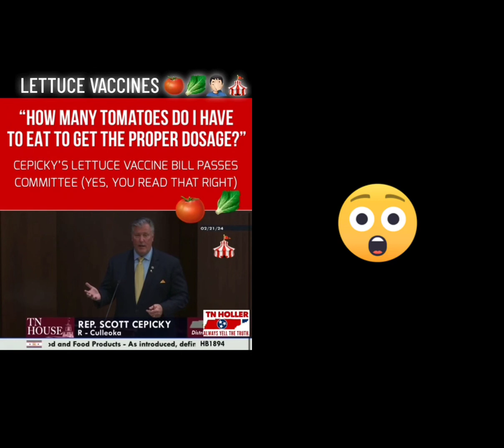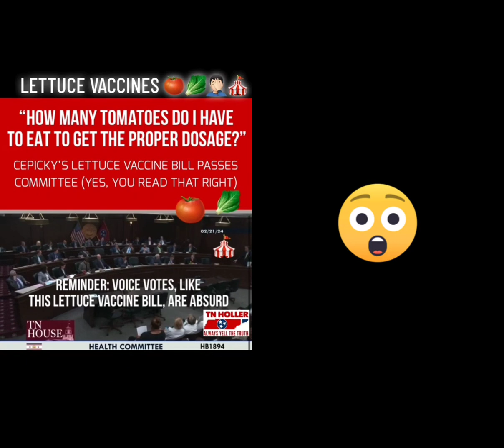Lettuce and Tomato Vaccines